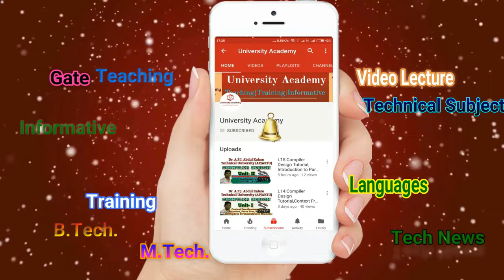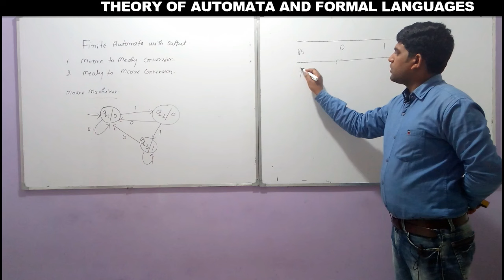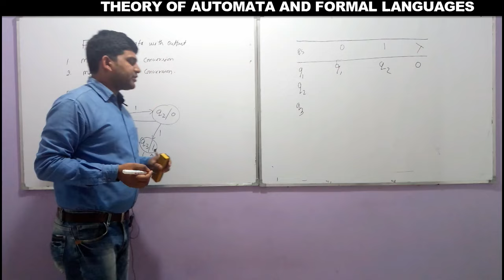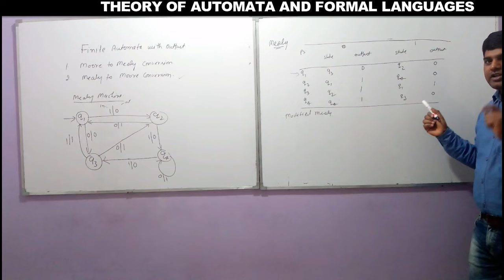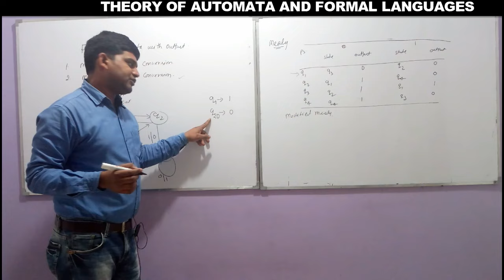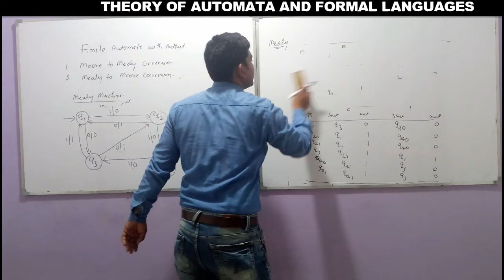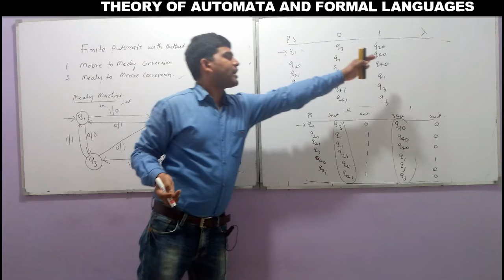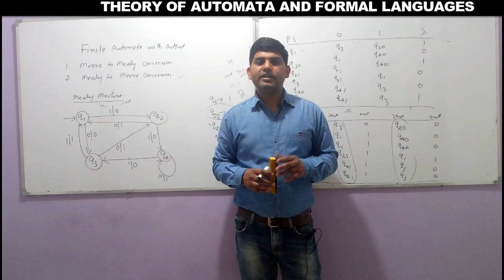TAFL21: Moore Machine to Mealy Machine Conversion , Mealy Machine to Moore Conversion example